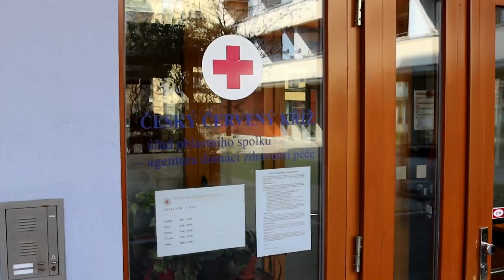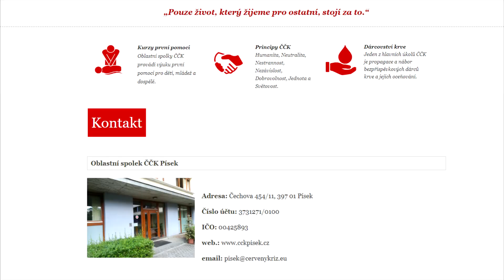Pojďte se podívat, jak v těchto dnech pracují zdravotní sestry píseckého červeného kříže.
Mnozí z nás dodržují karanténu. Většinu času sedíme doma a vymýšlíme, čím si ukrátíme čas. Kdo však jede naplno a možná víc než kdykoli před tím, jsou zdravotníci. A to prý ten největší pracovní nápor teprve očekávají.
V jakém režimu nyní funguje červený kříž se dozvíte v tomto videu.
Avšak organizací, které se věnují zdravotnické, pečovatelské a další humanitární práci je v Písku více. My se pokusíme představit i jejich činnost, protože si všechny zaslouží naši pozornost a respekt za to co dělají.

nebo na telefonu: 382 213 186